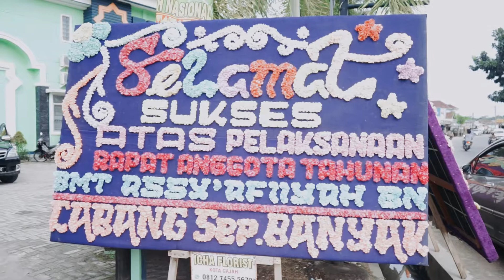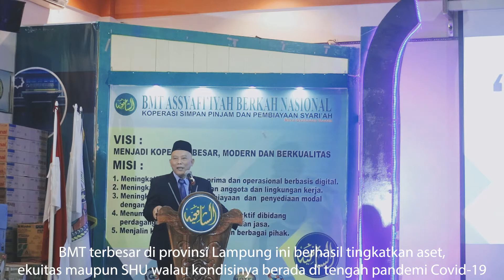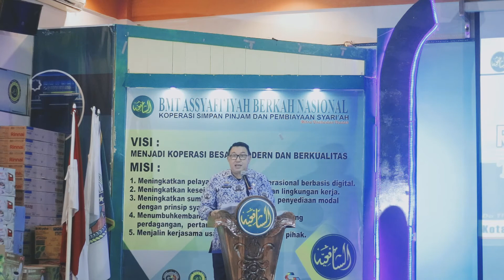The NEWS : BMT TERBESAR PROVINSI LAMPUNG DONGKRAK ASET LEWATI PANDEMI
Rapat Anggota Tahunan (RAT) adalah sebuah forum tertinggi di dalam sebuah organisasi Koperasi. RAT menjadi forum strategis untuk mempertanggungjawabkan segala upaya yang dilakukan pengurus kepada anggota dan badan pengawas dalam memajukan usaha koperasi selama satu tahun. Berikut ini merupakan cuplikan kegiatan RAT KSPPS BMT ASSYAFI'IYAH BERKAH NASIONAL.

Terimakasih banyak kepada :
- KSPPS BMT ASSYAFI'IYAH BERKAH NASIONAL

- BMT ASSYAFI'IYAH BERKAH NASIONAL (Youtube)